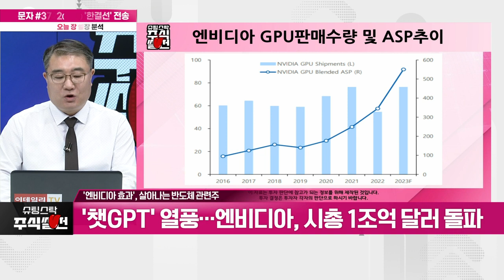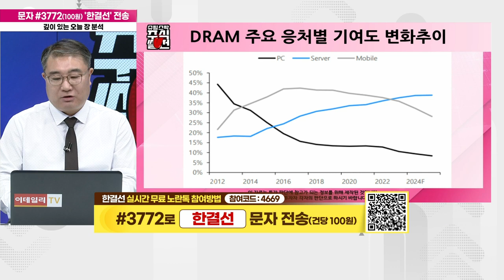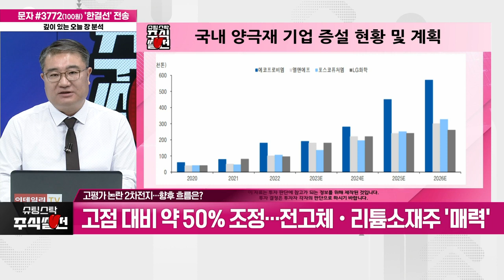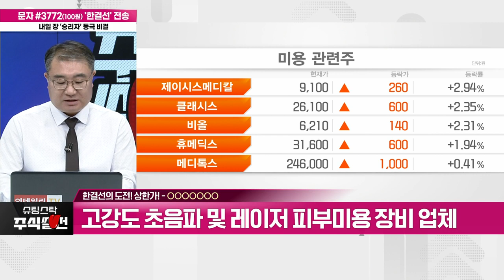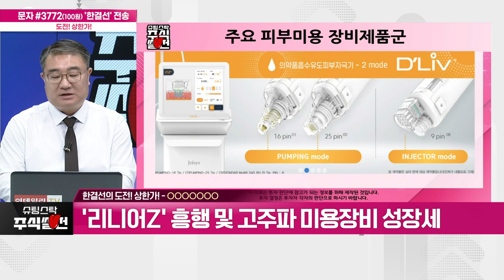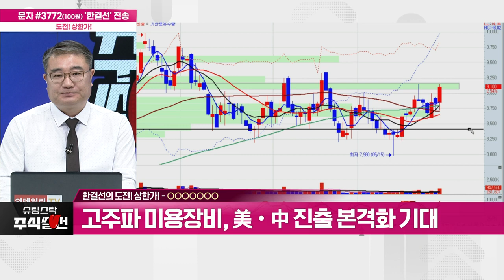도전! 상한가! – '제이시스메디칼(287410)' / 6월 주도 섹터 전망과 핵심 종목은? 슈팅스탁 주식썰전 20230531